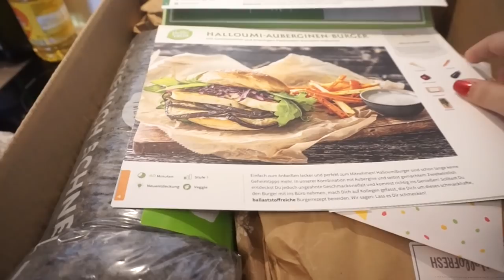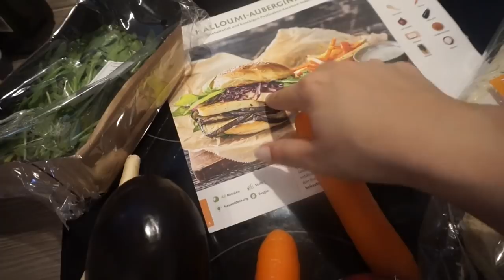LECKERE AUBERGINEN BURGER l HELLOFRESH BOX l FAMILIE SAID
Heute zeige ich euch ein super leckeres Rezept aus der HelloFresh Box!

Mein Lied auf ITUNES :

Dieser ist bis 15.04 in DE und AT gültig, hat einen Wert von 30€ (je 15€ für die erste und zweite Box) und kann nur von Neukunden eingelöst werden.

Packstation :

Emel Said
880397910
Packstation 129
51103 Köln